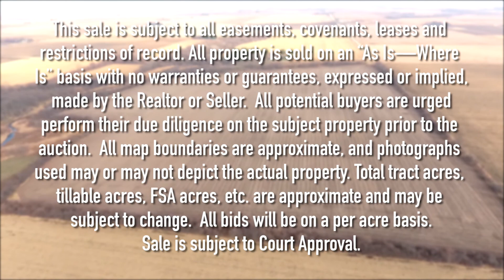-LAND AUCTION- Cerro Gordo County, Iowa. 388 Acres m/l.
LISTING #20134

FRIDAY, DECEMBER 11th, 2020, at 10:00 AM
GREENE COMMUNITY CENTER
202 W SOUTH ST.
GREENE, IOWA